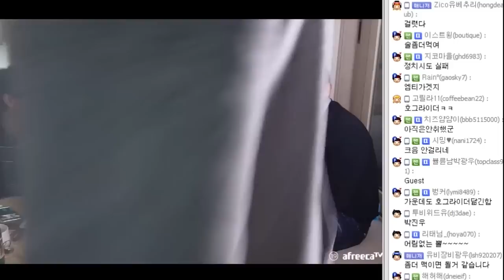빼빼로가 이어준 먹이사슬 커플 여캠웰치스♥ 지코와 은호가 간다 5부